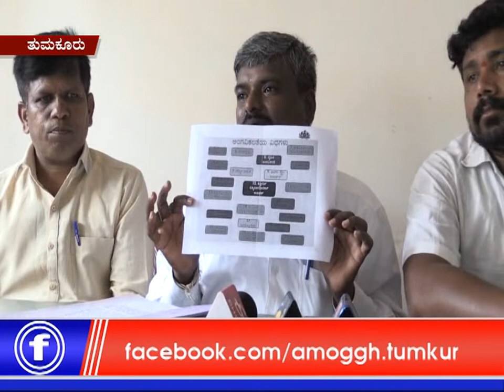18:09:2019 :Amoggh News